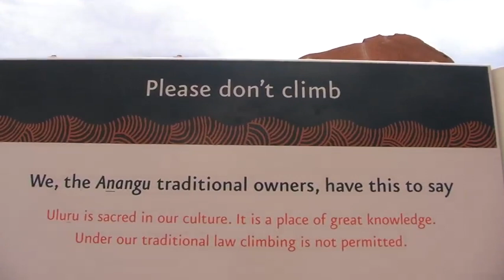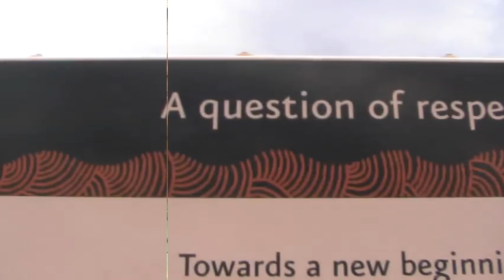01 TO CLIMB OR NOT TOO CLIMB short version